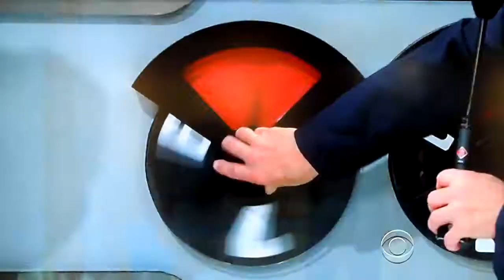The Price is Right - Safe Crackers - 9/26/2013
Safe Crackers is Played